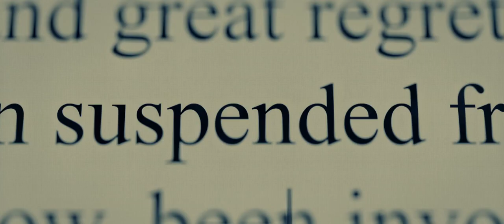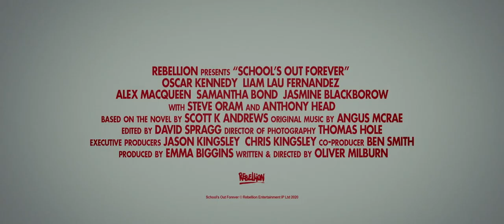School's Out Forever | official trailer |{2021)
School's Out Forever

No sooner has 15-year-old Lee Keegan been expelled from his private school than a pandemic spreads like wildfire around the globe. With his father dead and mother trapped abroad, Lee is given one instruction: go back to school. But safety and security at St. Mark's School for Boys is in short supply. Its high walls can't stop the local parish council from forming a militia and imposing martial law, while inside the dorms the end of the world is having a dangerous effect on his best friend and his unrequited crush on the school nurse isn't helping him concentrate on staying alive.